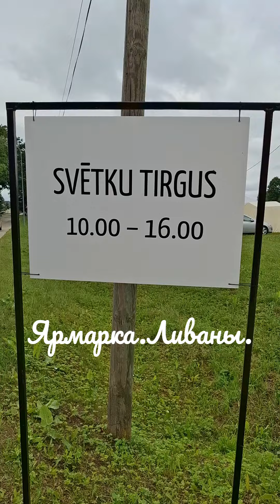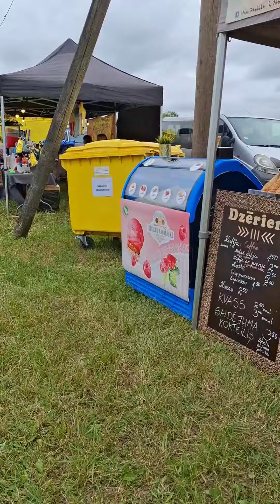ярмарка праздникгорода Ливаны pilsetassvetki Livani tirgus 20.07.2024